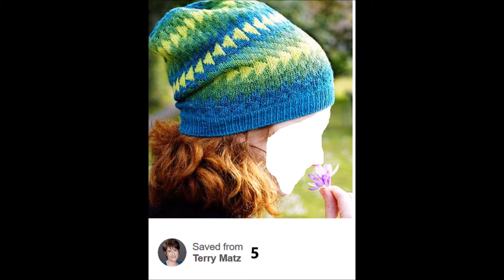Slouchy Beanies / Caps - Latest Trends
Here are the links to the beautiful slouchy beanies/ caps shared in this video:
10. This video is compiled using images assumed to be publicly available.